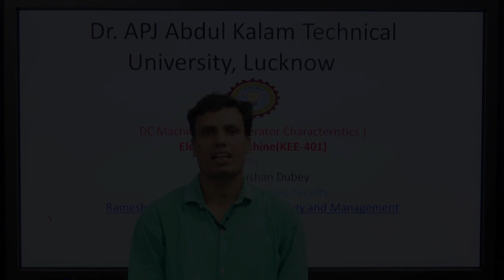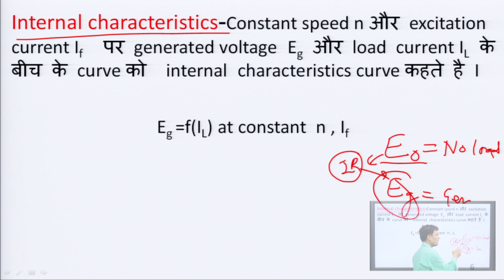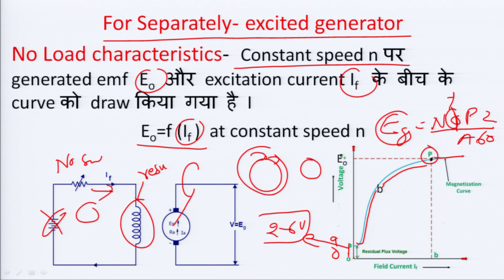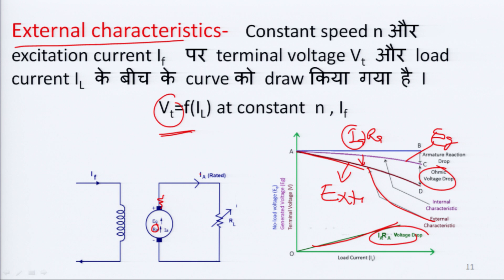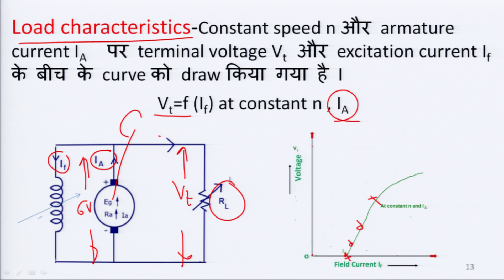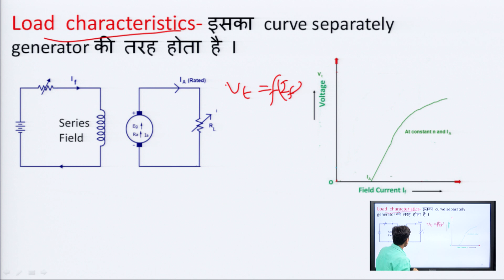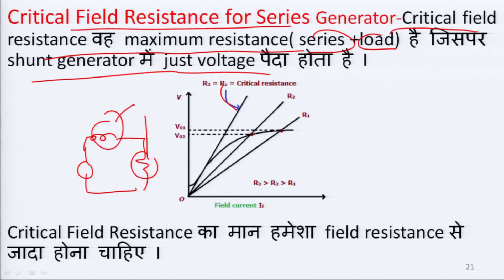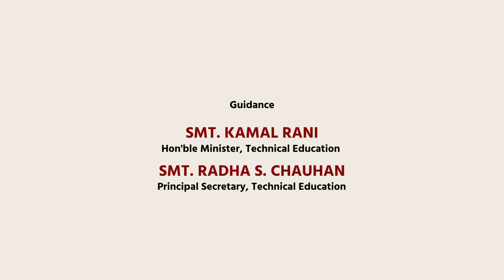DC Machine - DC Generator Characteristics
Subject:EE
Course:Electrical Machine1